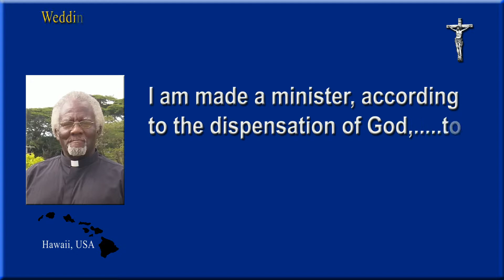"CLERGY eCARD" by William H. McIntosh Jr.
My new design for Clergy communications.  It's called:  "Clergy eCard."  Designed for marketing by William H. McIntosh Jr.

Pastor William H. McIntosh Jr. provides Christian-based entertainment, education, music, and  Bible commentary.